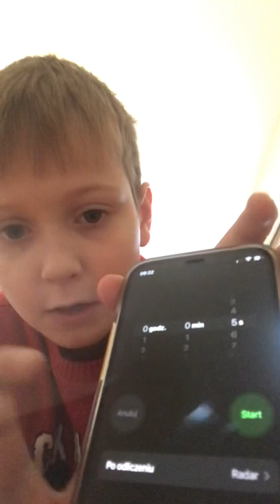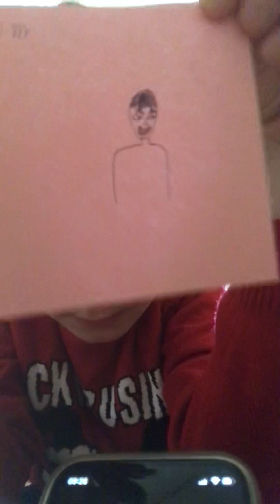I draving vich times